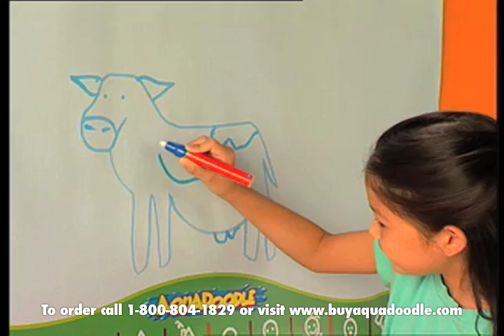Aqua Doodle Wall Mat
The Official Aqua Doodle Wall Mat